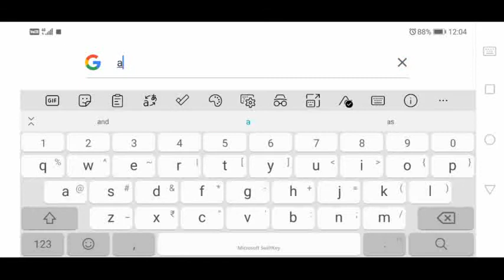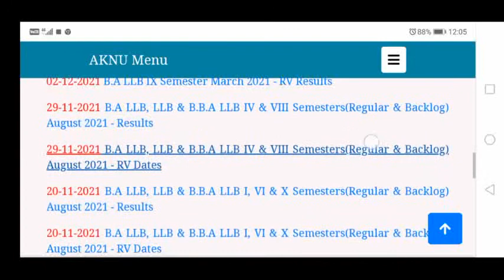AKNU 4th semester regular results 2021|adikavi nannaya University degree results 4th sem|AKNU result